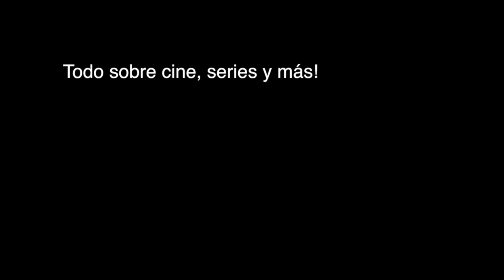Andoni Agirregomezkorta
Hablamos con Andoni que estrena en cines "Cuerpo de élite" lo nuevo de 21th Century Fox.